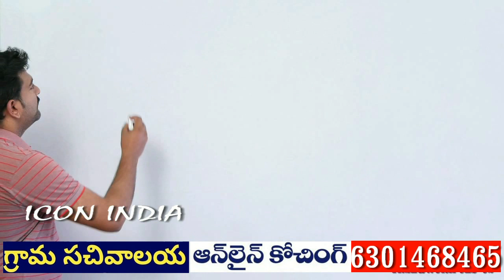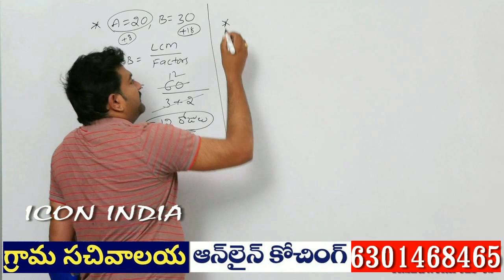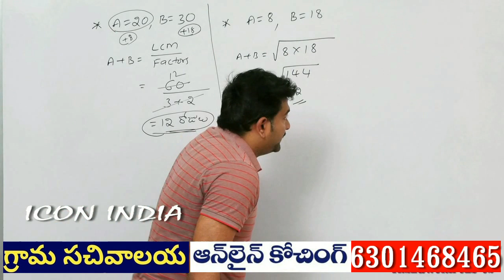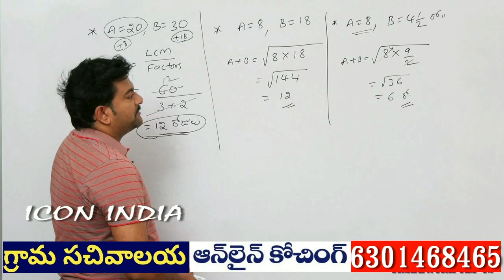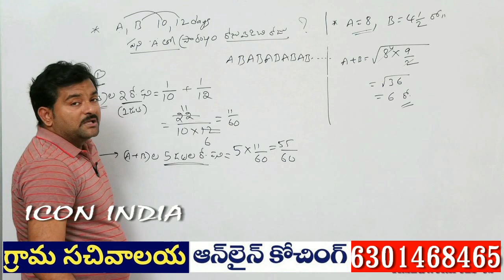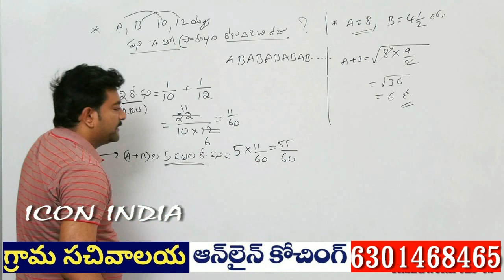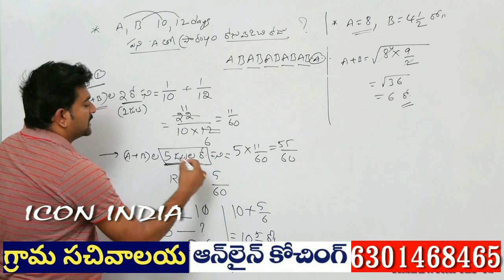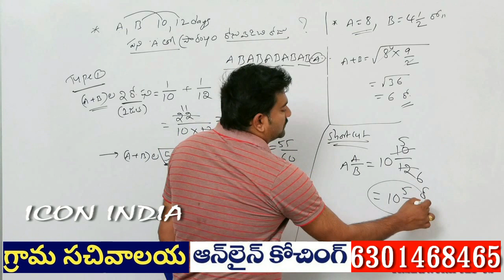సచివాలయం ఆన్ లైన్ క్లాసెస్ || ARITHMETIC || 6301 468 465 || ICON INDIA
సచివాలయల కోసం ఐకాన్ ఇండియా బెస్ట్ ఆన్ లైన్ క్లాసులను అందిస్తుంది.